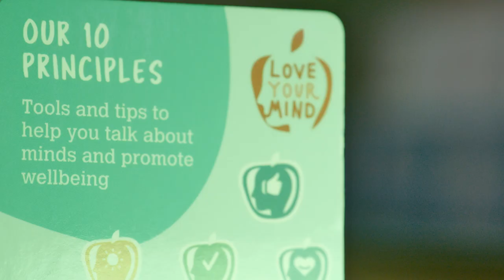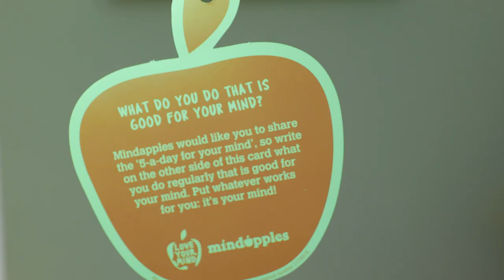How Mindapples makes a difference in Primary schools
A headteacher from St Mary's Roman Catholic primary school in Bath tells us how Mindapples has made a difference at his school. Whilst Mindapples champion and year 4 teacher Sorcha also shares her thoughts on how the resources and training have been implemented at their school.